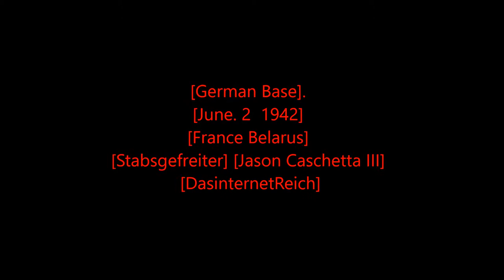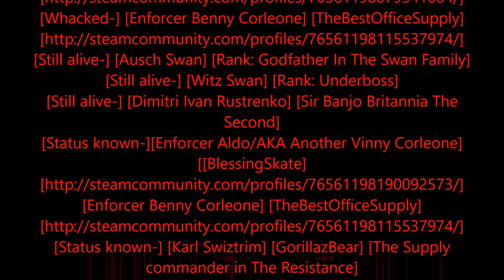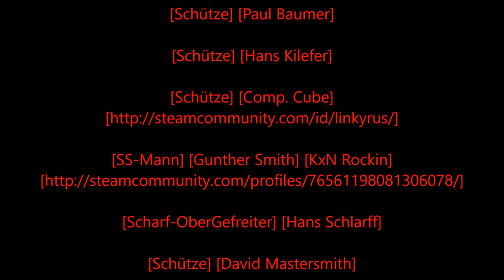Rastafari Exposed Garry's Mod DIR Role Play WWII German Diaries Episode 3 Finished HD